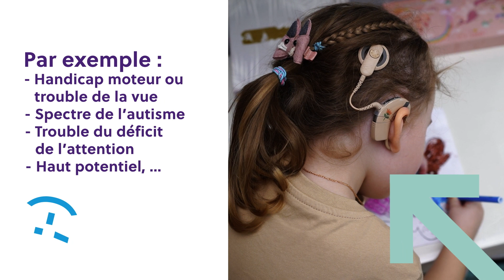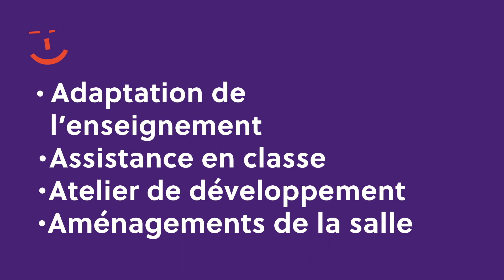Une école pour tous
Le Luxembourg fait de l’inclusion scolaire, une priorité. Découvrez nos mesures d’aide pour les élèves à besoins éducatifs spécifiques